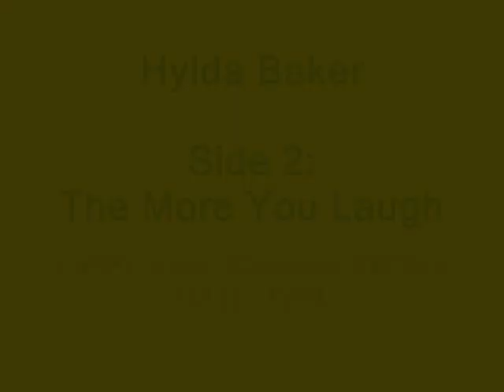Hylda Baker - Nearest and Dearest / The More You Laugh (1969)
Novelty record by miss malaprop hersylf, Hylda Baker (4 February 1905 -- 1 May 1986) who was a British comedienne, actress and music hall star.

'Nearest and Dearest' was the sitcom she did with Jimmy Jewell in the late 60s and early 70s and the A Side is the theme tune to the series with added words (words were also added for the feature film version although it was a different recording than this one).

She would later have novelty hits with comics versions of pop songs such as 'You're The One That I Want' with Arthur Mullard which led to a few others.